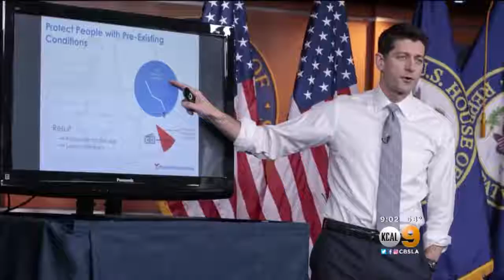GOP Health Care Bill Would Increase Uninsured, Report Determines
Nonpartisan Congressional Budget Office also says coverage would drop while premiums increase. Peter Daut reports.